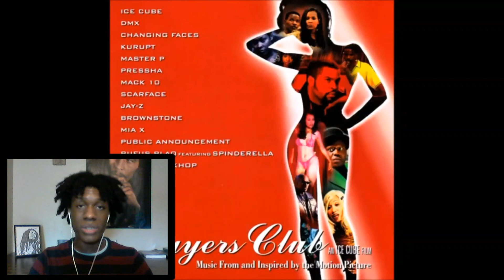Ice Cube ft. DMX - We Be Clubbin' (Remix) Reaction